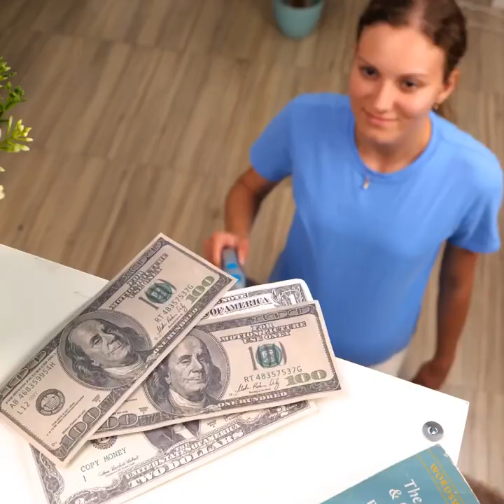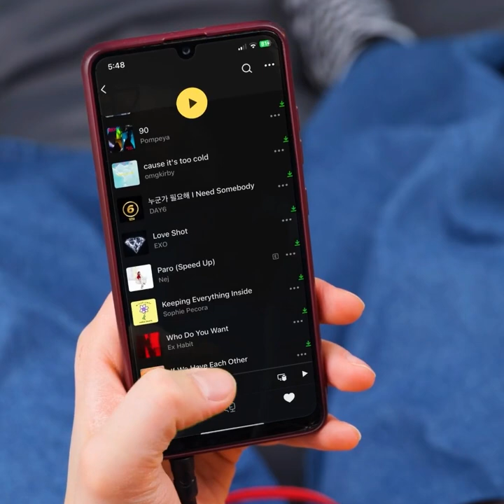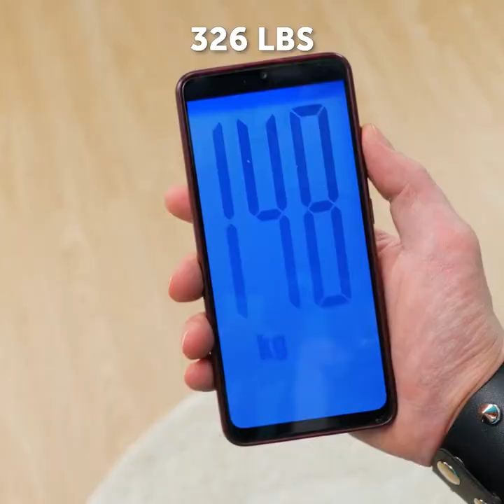Helpful Pregnancy Hacks That Can Simplify Your Life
TIMESTAMPS:
00:09 Comfortable sitting position
02:22 How to simplify your daily routine
04:21 Beauty hacks
06:46 Goth pregnancy hacks
09:07 Funny pregnancy moments
In this video, we've compiled 10 genius pregnancy hacks that every expecting mom needs to know. From managing morning sickness to staying comfortable during sleep, we've got you covered.
Join us as we reveal practical solutions to common pregnancy challenges. Discover clever ways to alleviate back pain, combat food cravings, and maintain a healthy lifestyle. Our expert advice will help you navigate the ups and downs of pregnancy with ease.
Whether you're a first-time mom or experienced in the realm of motherhood, these hacks will make your life easier and more enjoyable. We believe that every mom deserves a smooth and stress-free pregnancy experience, and we're here to support you every step of the way.